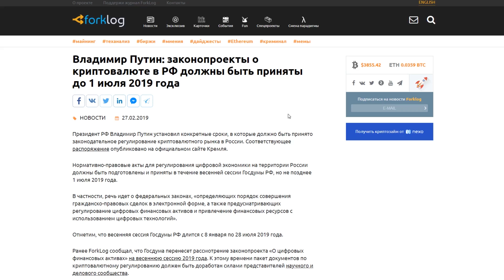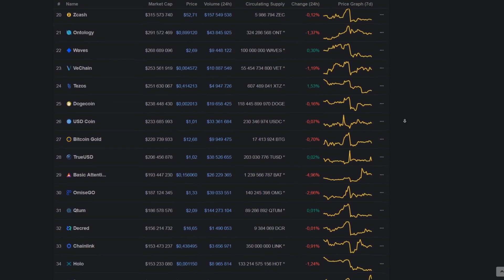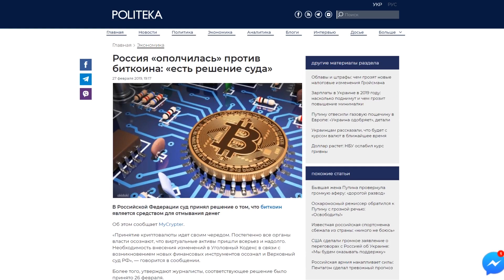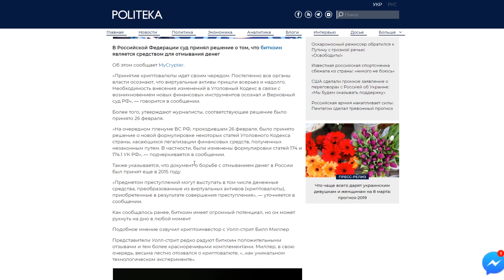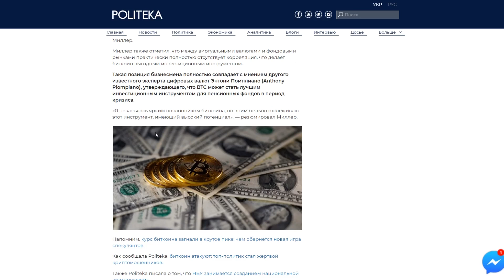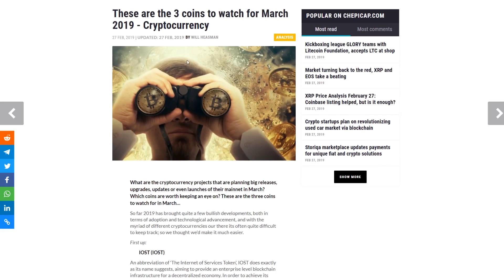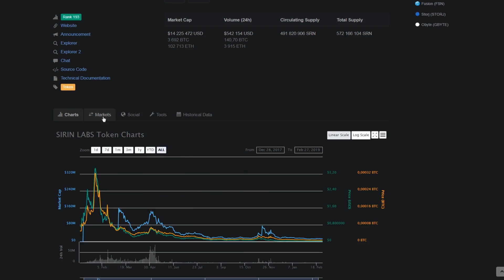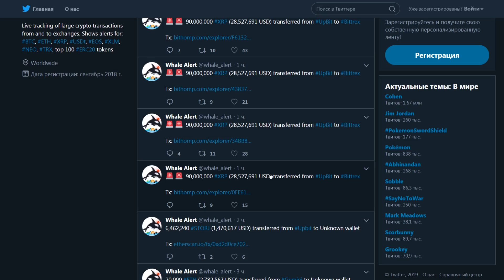Биткоин по Паспорту! С 1 Июля 2019 Запрет Биткоина в России! Путин vs Биткоин и Криптовалюта 2019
➤ Биткоин Теперь по Паспорту! С 1 Июля 2019 Запрет Биткоина в России! Путин vs Криптовалюта 2019

❷ Биржа Binance добавит поддержку токена Fetch.ai и новые пары с токеном 0x (ZRX);
❸ Биткоин признали средством отмывания денег в России;
❹ Владимир Путин: законопроекты о криптовалюте в РФ должны быть приняты до 1 июля 2019 года;
❺ Топ 3 монеты, которые нужно посмотреть на март 2019 года - Криптовалюта.

➤ Розыгрыш альткоинов будет произведен весной в прямом эфире на этом канале!